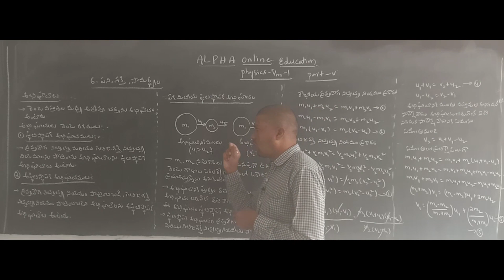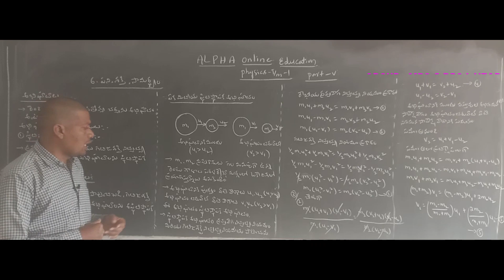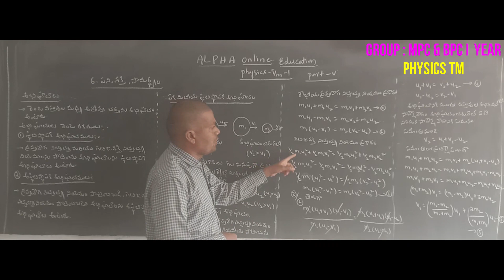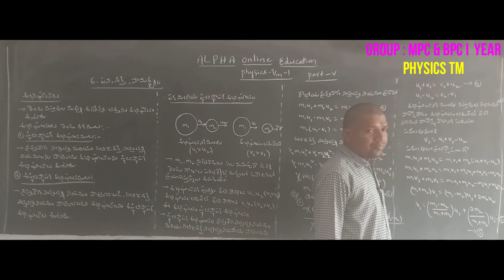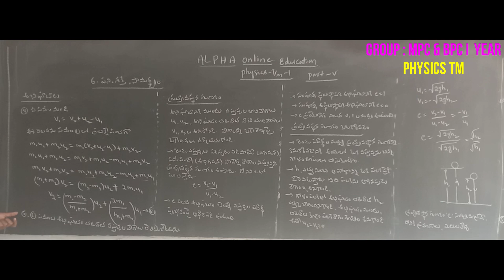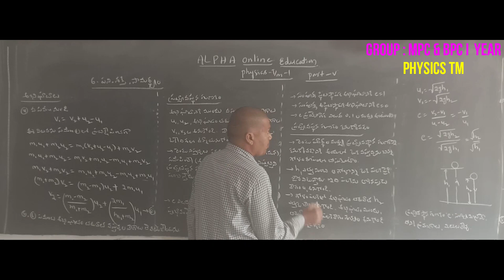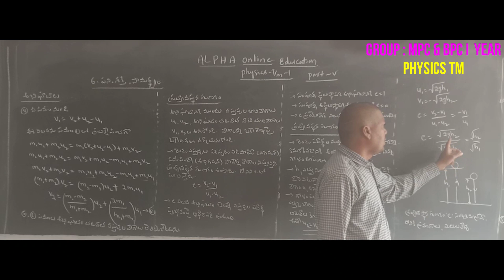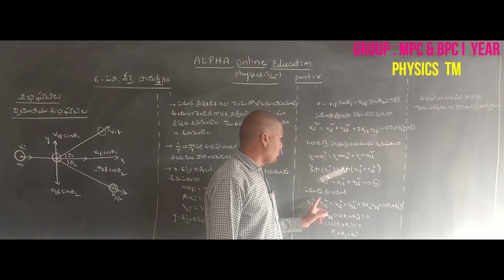INTER I YR : PHYSICS TM : COLLISIONS PART 5